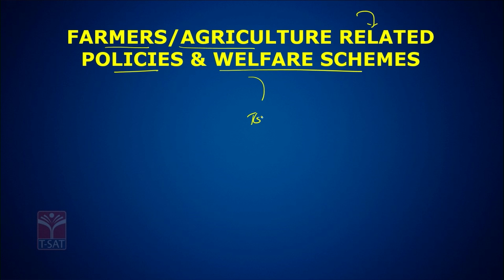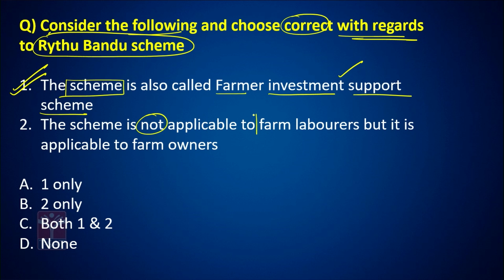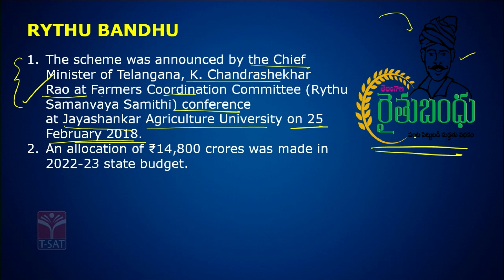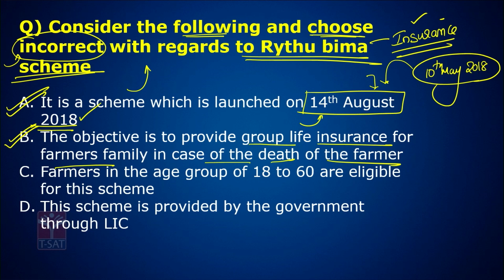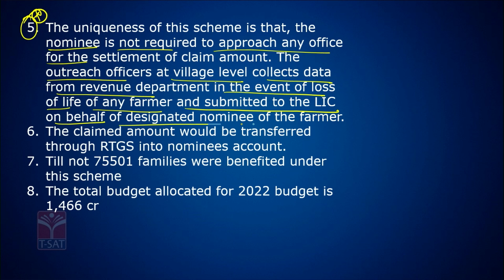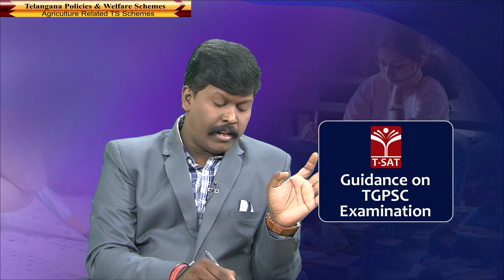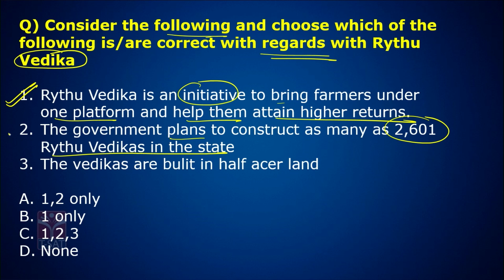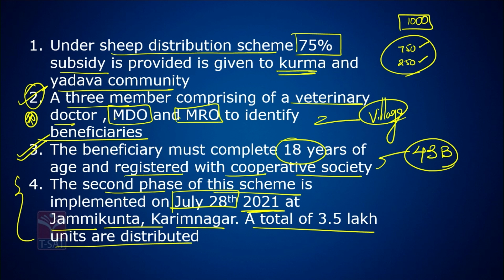Paper 3 - Telangana Policies (EM) - Agriculture Related Schemes | TGPSC Group-1 Mains || T-SAT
T-SAT Network Digital Classes are Now Available on Following Platforms:

👉Install T-SAT App:
1. For Android Users: Play Store
2. For Apple Users: AppStore